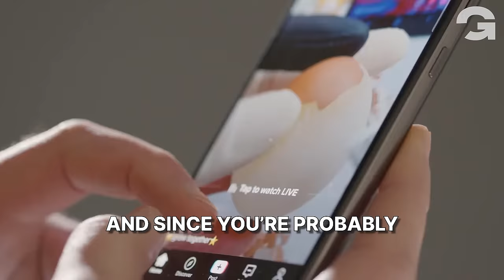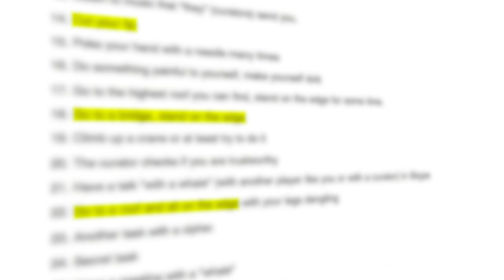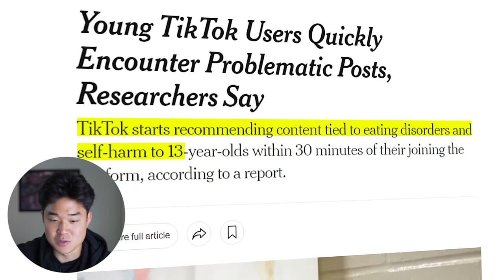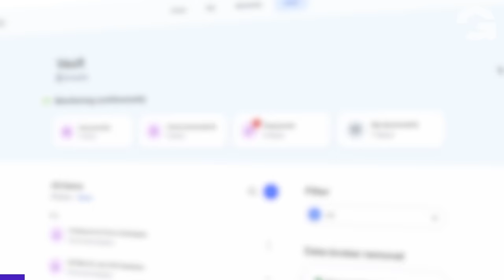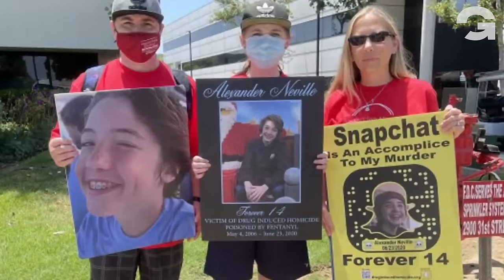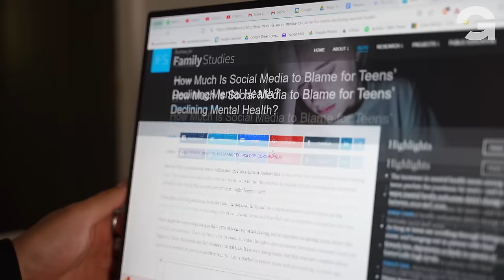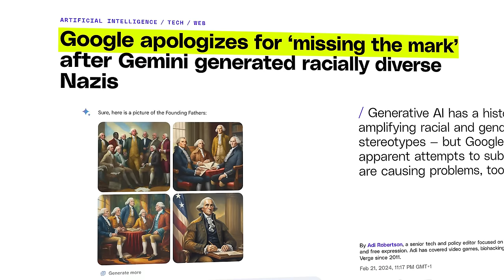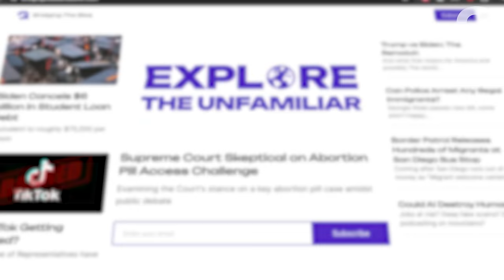Social Media Killed Gen Z. Here's Why.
🖧 Join the GEN Discord Server to connect with like-minded individuals to debate/discuss various social, political, relevant topics

We're always looking to partner with brands we love and align with our mission.

Want to boost your content strategy and define a concrete vision for your life? Or just want to pick my brain regarding these various issues? Book a consulting call with me! Let's fine-tune your approach, answer your questions, and brainstorm together: